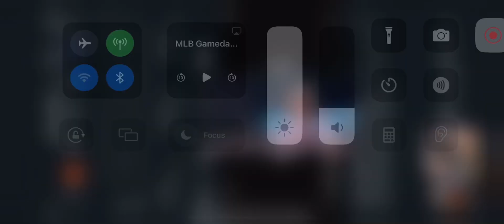Logan Webb Has Decent Outing On 4th Of July